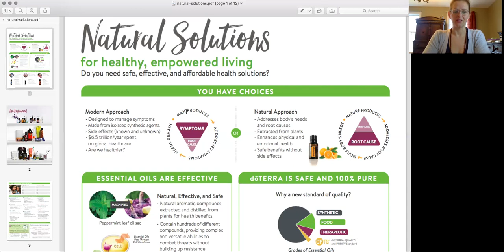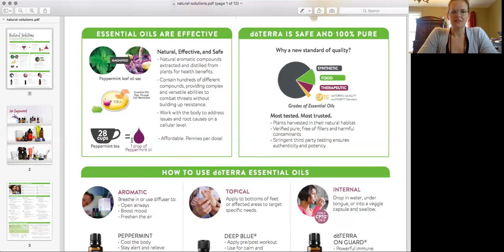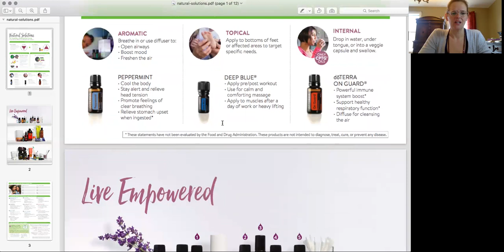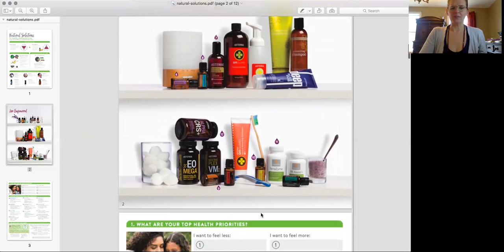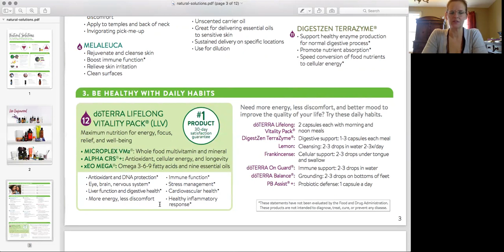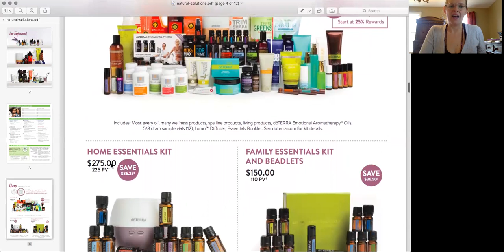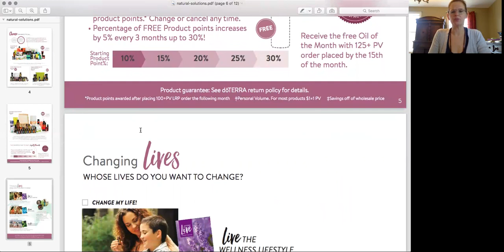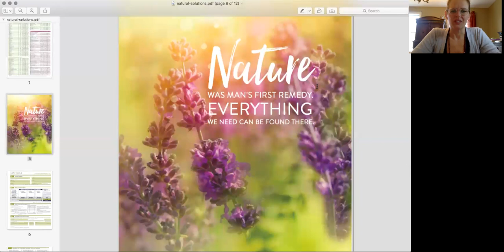Introduction to doTERRA Essential Oils, Natural Solutions Class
A short introduction to essential oils, you will learn:

-What are essential oils and what makes doTERRA different.
-How to use essential oils.
-How to get doTERRA essentials into your home.